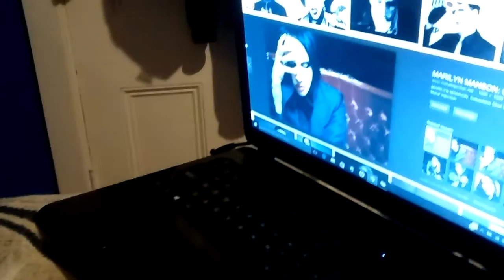Dog Doesn't Care For Marilyn Manson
This dog doesn't give a shit.